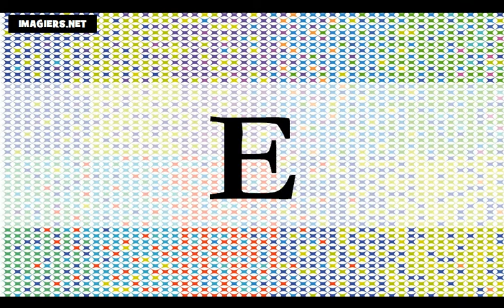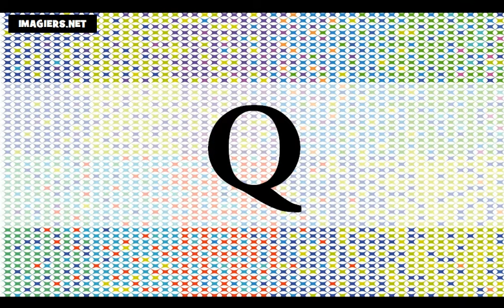Francouzsky lekce = Francouzská abeceda